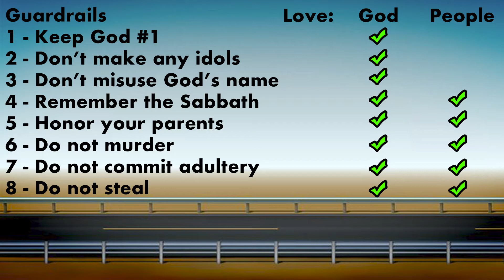Guardrail 9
Want to learn the commandments and what they mean? This series can help you learn that God put these guardrails in place to help keep us on the road! check out Guardrail #9